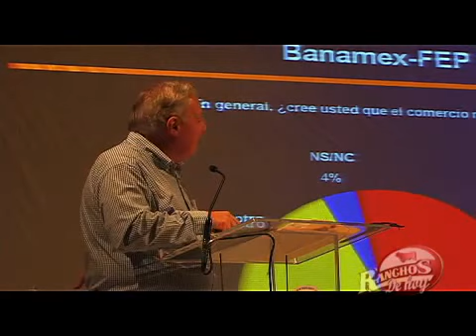FIAJ Lic. Federico Reyes Heroles parte 2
RDH 170612 FIC3 internet